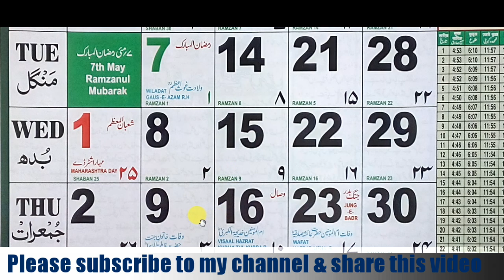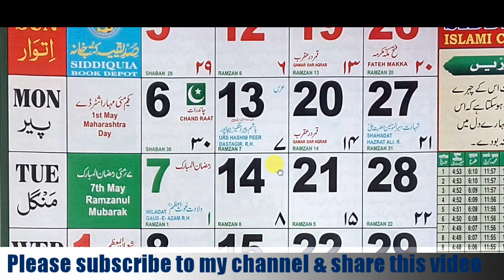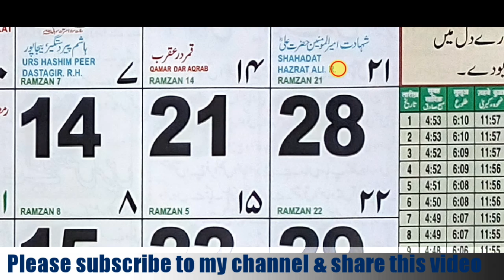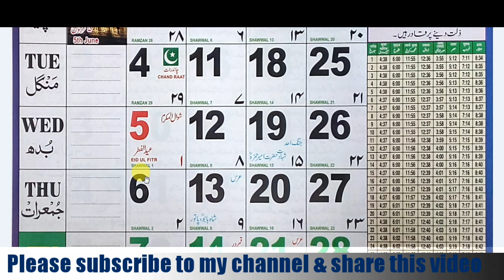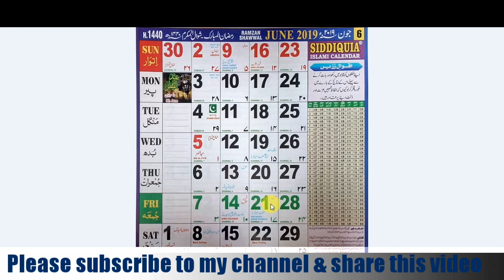2019 June ka Calendar || Islamic calendar 2019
2019 June ka Calendar || June 2019 ka Calendar || Islamic calendar 2019